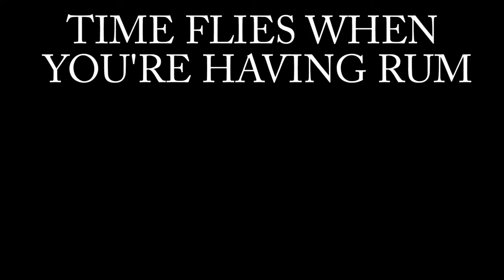Mondays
Sounds like somebody's got a case of the "I didn't know what to make a video about so I just turned the camera on and started rambling"-itis.